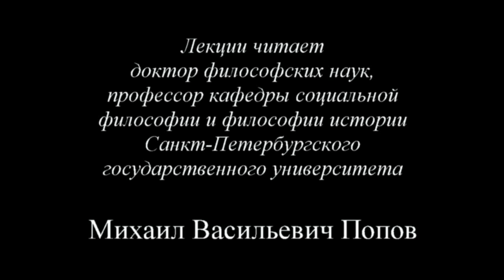«Социальная философия» (2015) - 13. Тринадцатая лекция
Тринадцатая лекция «Прогресс и регресс»  по курсу «Социальная философия-2015», прочитанная доктором философских наук профессором М.В.Поповым, раскрывает развитие как движение через борьбу противоположностей, борьбу прогрессивных и реакционных тенденций.